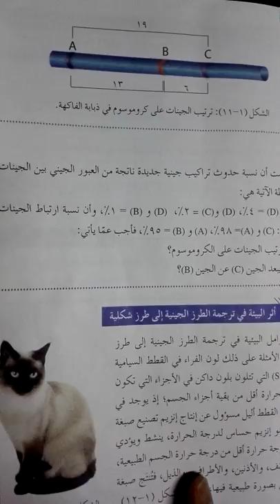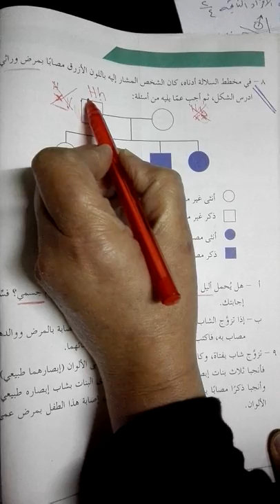الثاني ثانوي علمي - الأحياء -حل أمثلة على الصفات المرتبطة بالجنس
الثاني ثانوي -أحياء-حل أمثلة على الصفات المرتبطة بالجنس